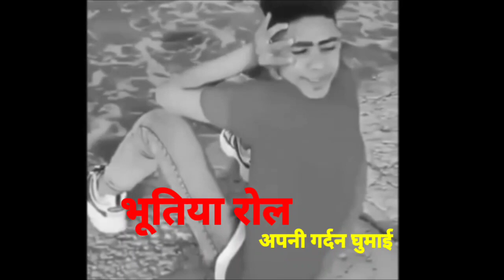भारत में हुनर की कोई कमी नहीं ईस लड़के ने ऐसे घुमाई अपनी गर्दन की देखकर लोगों की निकली देखें पूरा...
एक अच्छी न्यूज़ के लिए हमें किसी भी पार्टी की जरूरत नहीं इसलिए हम खुलकर न्यूज़ दिखाते हैं और दिखाना चाहते हैं आप लोग हमारा साथ बने रहिए इसी तरह DTV News यूट्यूब चैनल को देखते रहे और अगर आप हमें फेसबुक पर देख रहे हैं तो पेज को लाइक जरूर करें आप सभी भाइयों,दोस्तों और बहनों से अनुरोध है आप हमारा साथ दें | आप हमें Paytm के द्वारा भी मदद कर सकते हैं हमारा पेटीएम नंबर है =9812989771 BANK Through bhi...

Account Name=ISMAIL
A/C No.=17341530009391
IFSC CODE=HDFC0001734
SWIFT CODE=HDFCINBBDEL
BRANCH=HODAL PALWAL(HARYANA)